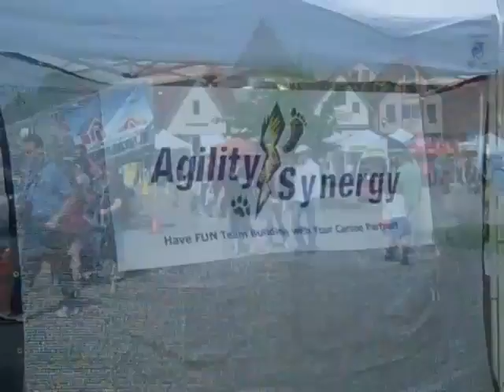Frankenmuth, MI Dog Bowl May 28 + 29 2011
This is the second year that Doggie Dash De Lure was in Frankenmuth, MI for their annual Dog Bowl event.  Dog Bowl has EVERYTHING for you and your dog.  There is lure coursing, disc dog, dock dog, agility, sheep herding, Rock and Roll K-9's, and many more fun things for your and your dog to participate in.
This video shows the many different types and breeds of dogs that all love lure coursing. I've also added in a bit of agility and some disc dog and an overview of the grounds.